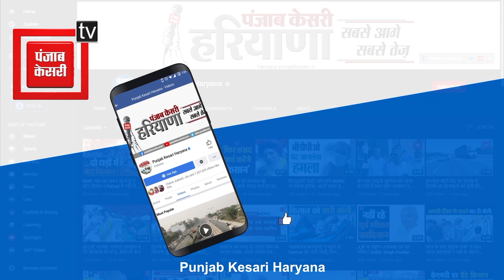जब Corona से 16 लोगों की हुई मौत तो गांववालों की खुली आंखें, अधिकारियों को बुलाकर लगवाने लगे Vaccine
ये जींद का वही रुपगढ़ गांव है जहां करीब एक महीने पहले ग्रामीणों ने स्वास्थ्य विभाग के अधिकारियों का विरोध किया था, उनका मानना था कि कोरोना जैसी कोई बीमारी नहीं है बल्कि ये तो किसान आंदोलन को दबाने के लिए सरकार की एक चाल है, मगर जब गांव में बीस दिन में ही 16 लोगों की मौत हो गई, तो इसी गांव के लोग खुद स्वास्थ्य विभाग के पास पहुंचे और अब गांव के लोग वैक्सीन का टीका भी लगवा रहे हैं और कोरोना टेस्ट भी करवा रहे हैं।